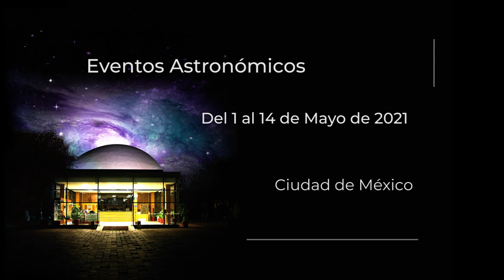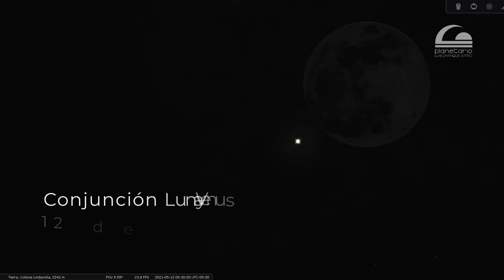Efemérides primera quincena mayo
EVENTOS ASTRONÓMICOS DEL 1 AL 15 DE MAYO DEL 2021
¡Vive con nosotros la astronomía y la ciencia en acción!